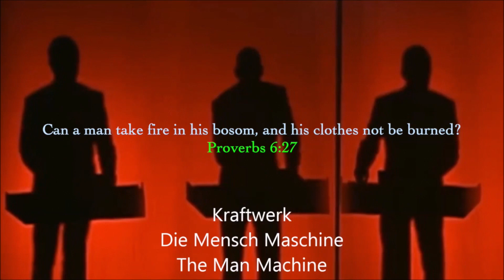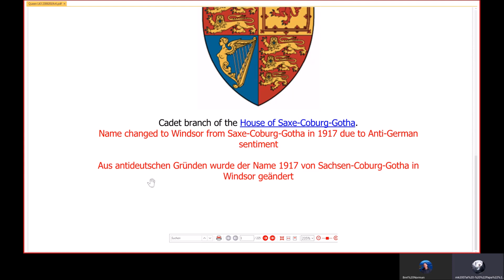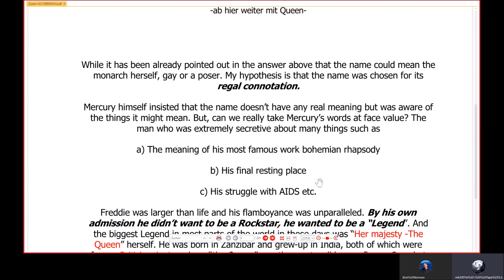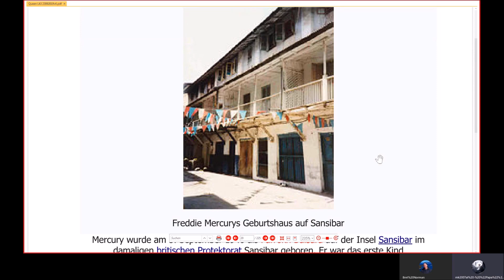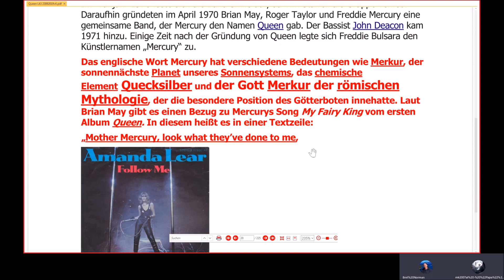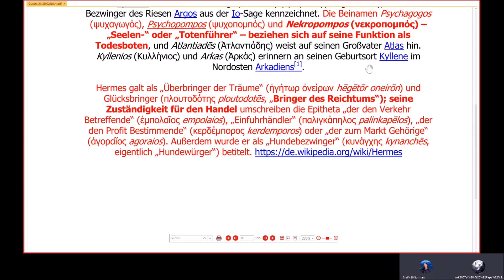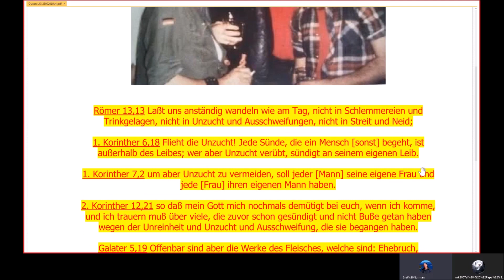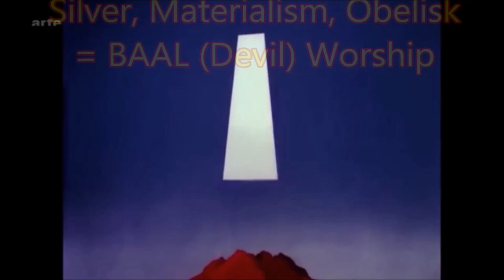Satanic Media Agenda 55 Queen #1 There is no queen but Mr Mercury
Join us into the strange world of "idols" like Queen and Freddie Mercury.

Welcome to our new series of discussions on the Satanic Media Agenda where we are studying the corruption Art / Music / Media plays on our conscience to sway us away from our Bible. Looking forward to bringing more salt and light to expose the hidden dark, wicked devices that seem to creep up on us unaware.